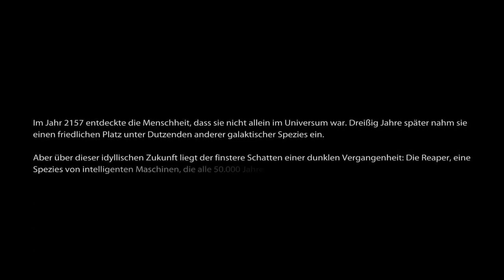Mass Effect 3 | #1 | Angriffsziel Erde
- Die Reaper kommen
- Klasse: Infiltrator
- Schwierigkeit: Extrem
- Deutsch
- German
- Unkommentiert
- No Commentary